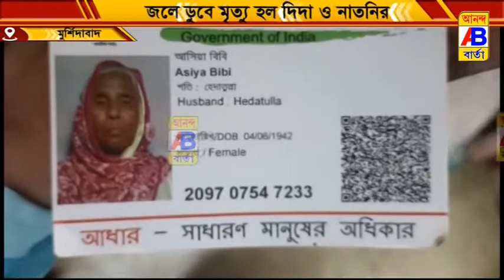পুকুরে চান করতে নেমে আর ঘরে ফেরা হলো না দিদা ও নাতির